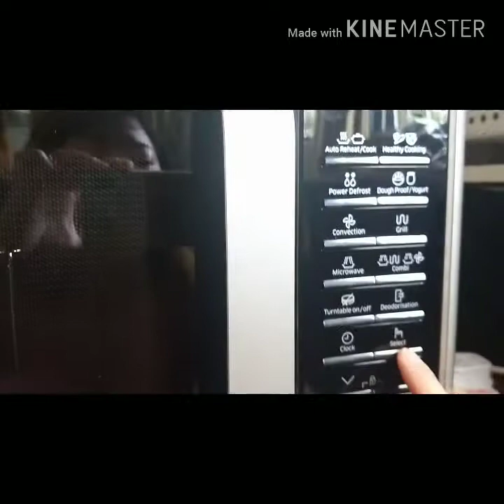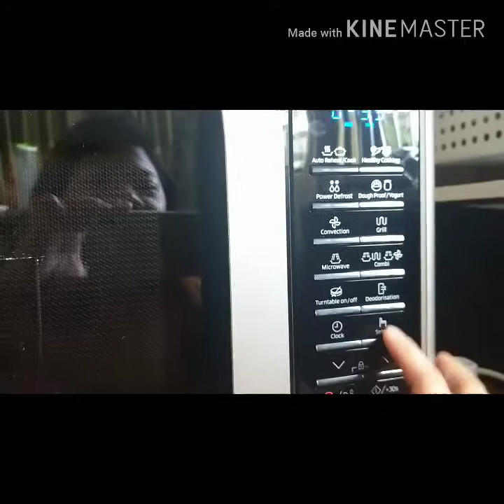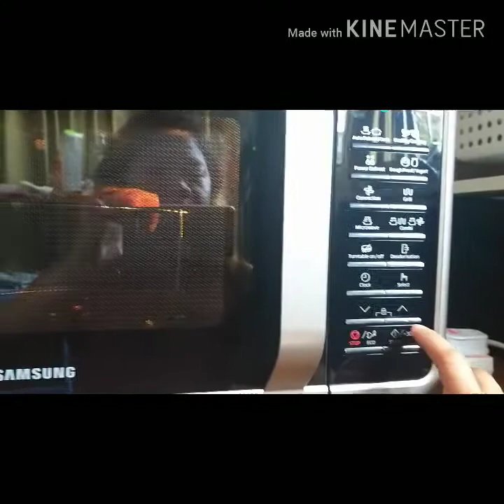Grilled Salmon in Microwave Convection Oven || Salmon Recipe by Sam Tan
Grilled salmon in convection microwave oven.
In this video im going to share you how i grilled the samon  convection microwave .

Thanks for dropping by in my channel.  Cheers!